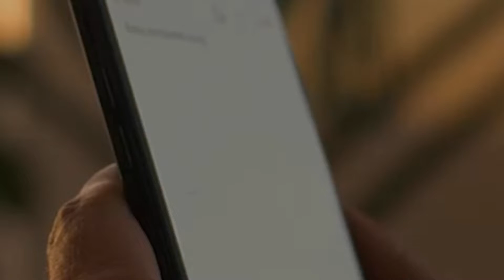3/16/21 Cafecito Deportivo Fechas de Copa América, regresa CJ McCollum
En este tu Cafecito deportivo te hablamos sobre las Fechas de Copa América, vuelta de Champions League y regresa CJ McCollum.

o si deseas escribirnos algo más, puedes hacerlo a la siguiente dirección:
TAB Deportes
940 Nautical Loop